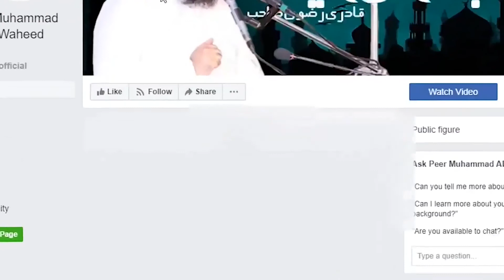Imam Sahab ko iftari per bulaya aur unho ne chori kar le